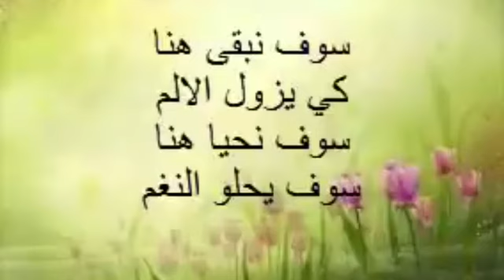خليك في دارك باش تحمي راسك وتحمي وطنك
احمي نفسك بيديك